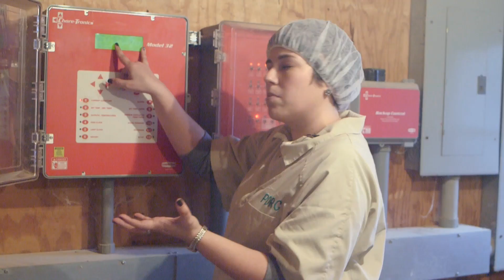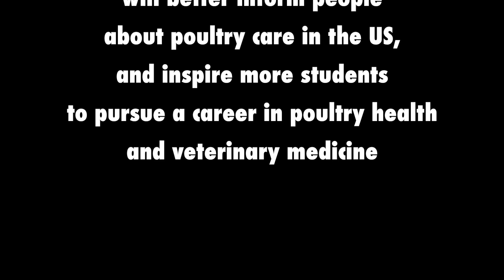Becoming A Veterinarian, A Dream Come True: Dr. Pohl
Sadly, shortly after this video was filmed for Veterinarians On Call, Dr. Samantha Pohl passed away after a hard-fought battle with cancer. We hope her message will better inform people about poultry care in the US, and inspire more students to pursue a career in poultry science and veterinary health.

The Veterinarians On Call series is presented by Zoetis and features vets on the job and their clients across the U.S. who volunteer to be filmed.